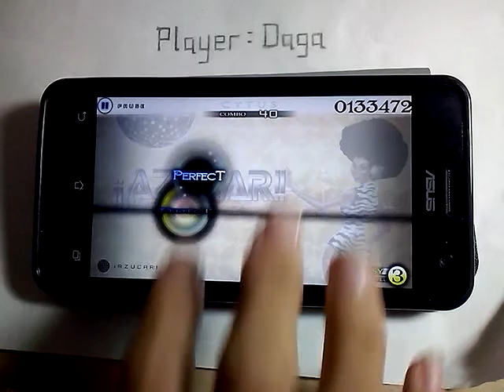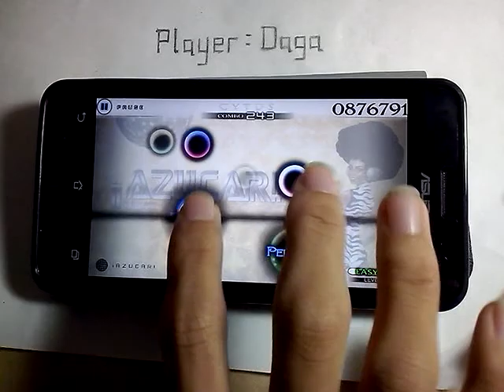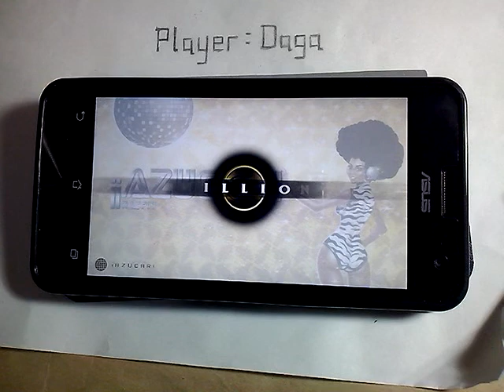[Cytus 1 Hand💪] ¡Azucar! 🟢EASY TP 100% 理論値 | 大嘎 Daga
Player:Daga
Use Device:ASUS Zenfone 5 A501CG (1GB RAM/8GB ROM)
Chapter:0 PROLUGUE
Song:¡Azucar!
Score:1000000 (Million Master)
TP:100%